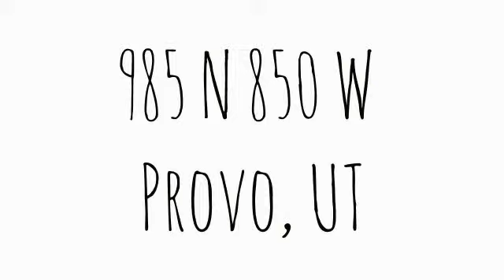985 N 850 W Provo, UT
Total Sq Ft: 2487
Total Beds: 4
Total Baths: 2.00
Family Rooms: 1
Fireplace: 2
Garage | Car Port: 0 | 0Year Built:  1946
Taxes: $983
Acres: 0.34
Construction Status: Blt./Standing
Finished Basement: 0%
Exterior: Aluminum/Vinyl

Lot Facts: Fenced: Full; Sprinkler: Auto-Full; Terrain, Flat; View: Mountain

Inclusions: Dryer; Fireplace Insert; Microwave; Range

Features & Info: Dishwasher, Built-In; Disposal; Gas Log; Great Room; Oven: Gas

Remarks: House has been renovated throughout. Newer kitchen & appliances. Roof is new, garage is now a huge family room done last year. 2 new furnaces, 2 new A/C units, new water heater, new attic insulation, Lots of storage inside and outside. Landscaping and garden are amazing. Plenty of off road parking. Family sized covered patio with lights & power for picnics. Very well taken care of home. Over $90K in upgrades over the years that they won't get back.